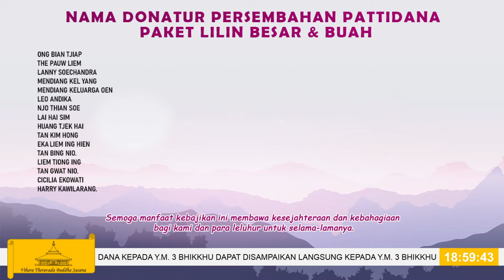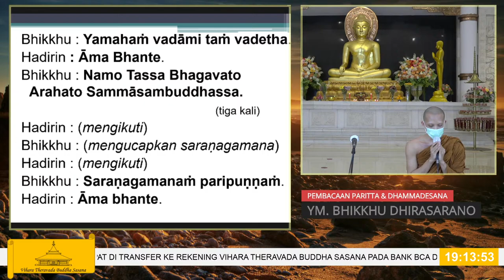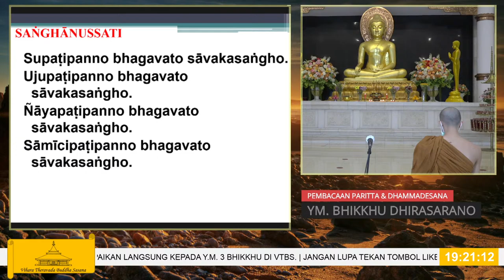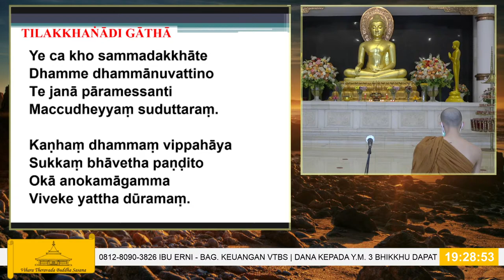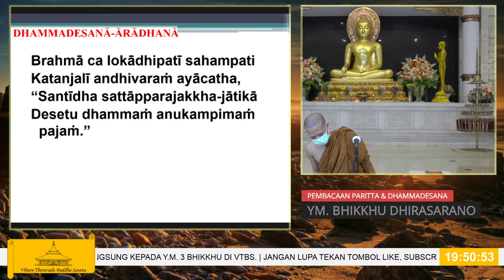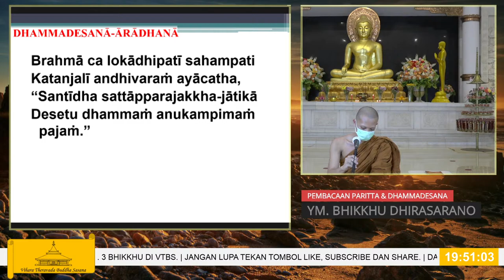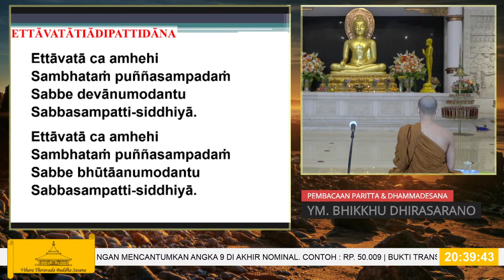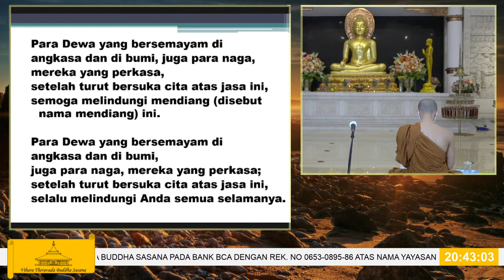PATTIDANA HARI KE-2, RABU, 31 MARET 2021 | Dhammadesana Oleh YM. BHIKKHU DHIRASARANO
INFO VTBS
LIVE STREAMING PATTIDANA HARI KE-2, RABU, 31 MARET 2021

Namo Buddhaya, Sukhi Hontu 🙏😊
Kami mengundang Bapak ibu untuk menghadiri acara Pattidana 7 hari berturut-turut dimulai dari hari Selasa, 30 Maret 2021 s/d Senin, 5 April 2021

Setiap harinya akan dihadiri oleh seorang Bhikkhu.

Marilah kita berbuat kebajikan kepada Para Leluhur dengan melakukan pelimpahan jasa.

Pattidana hari ke-2
akan dilaksanakan pada:

Pembacaan Paritta dan Dhammadesana Oleh
YM. BHIKKHU DHIRASARANO

Bagi yang hadir agar tetap mematuhi protokol kesehatan, bagi yang berhalangan hadir dapat bergabung pada Channel Youtube VTBS.

Dana Paramita dapat dimasukkan ke kotak dana dibawah meja leluhur atau ditransfer ke Rekening Vihara Theravada Buddha Sasana pada Bank BCA dengan No. Rek 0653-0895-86
atas nama Yayasan Buddha Sasana dengan mencantumkan angka 99 di akhir nominal.
Bukti transfer dapat dikirimkan ke WA No.
Ibu Erni - Bag. Keuangan VTBS

Anumodana atas perhatian Bapak/Ibu, Sdr/Sdri, Kalyanamitta sekalian

Mettacittena
Sekretariat VTBS
Jln. Kelapa Nias X Blok PE2 No. 17, Kelapa Gading Permai, RT.8/RW.18, Pegangsaan Dua, Kec. Klp. Gading, Kota Jkt Utara